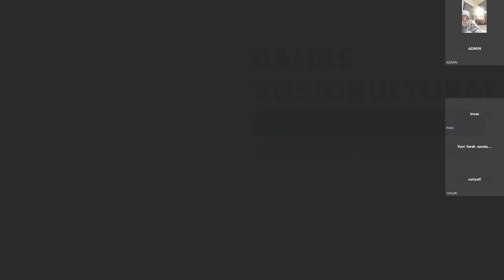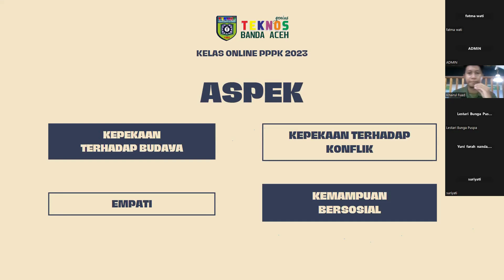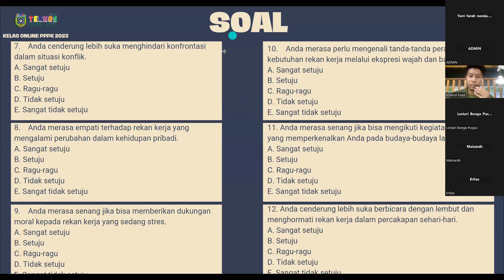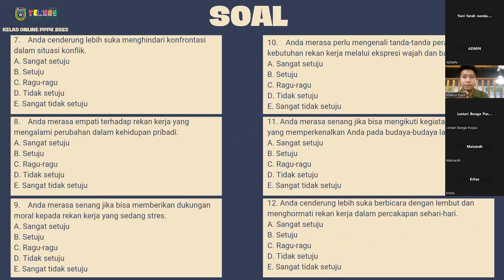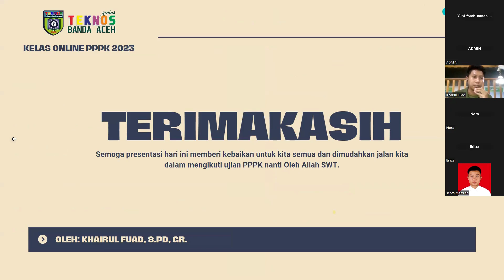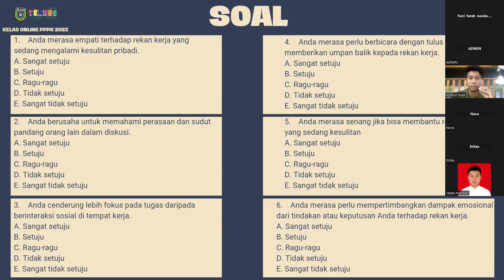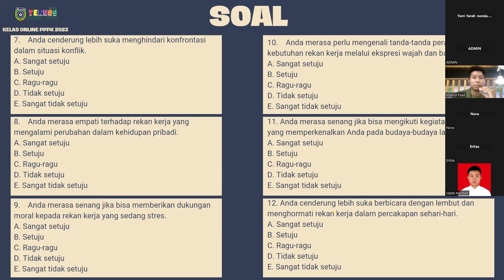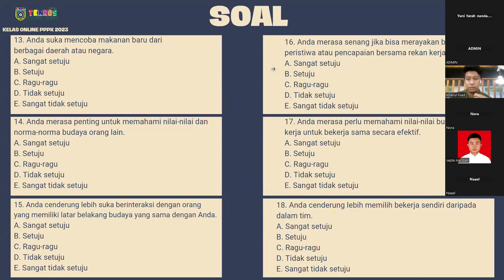BAHAS SOSIOKULTURAL PPPK 2023!!!